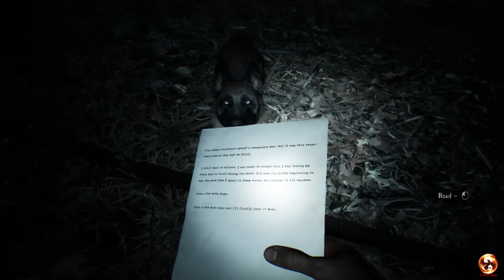Blair Witch Walkthrough Gameplay Part 7 Sinhala (FULL GAME) PC